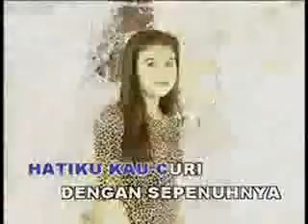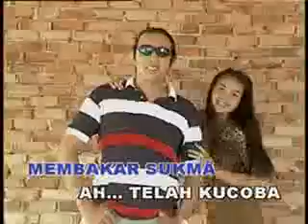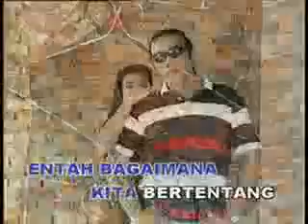Rafeah Buang - Hatiku Kau Curi